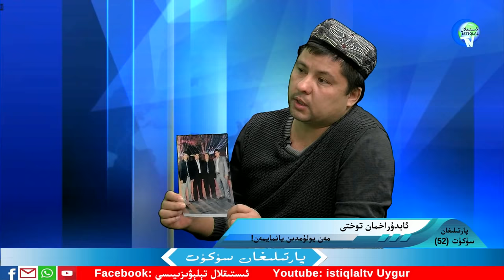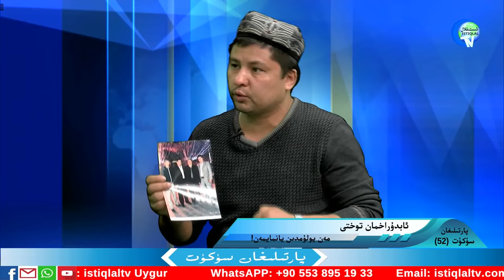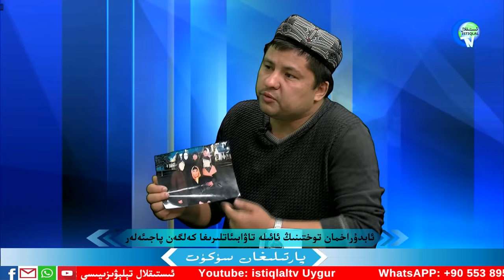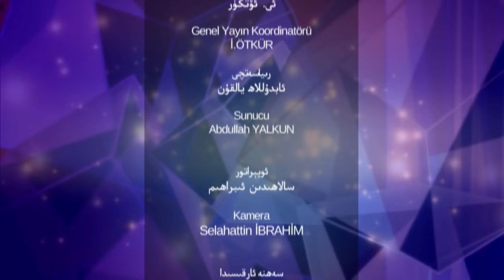پارتلىغان سۈكۈت 52- سان، مەن يولۇمدىن يانمايمەن!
قەدىرلىك كۆرۈرمەنلىرىمىز! بۇ سان پروگراممىمىزدا پۈتۈن ئائىلىسى خىتاي تەرىپىدىن يوق قىلىۋېتىلگەن ئابدۇراھمان توختى بىلەن سۆھبەت ئېلىپ باردۇق.